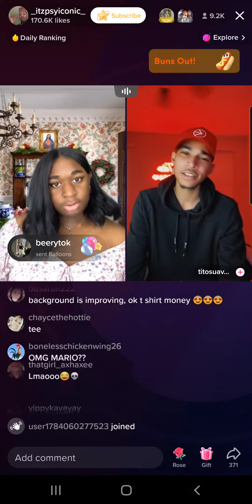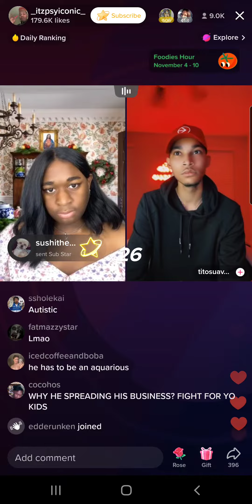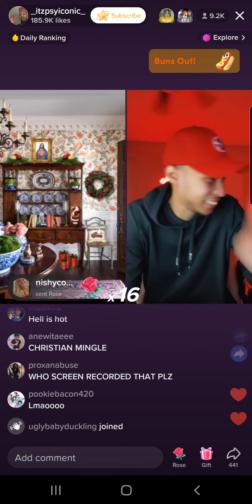Terri Joe back to her shenanigans part 6